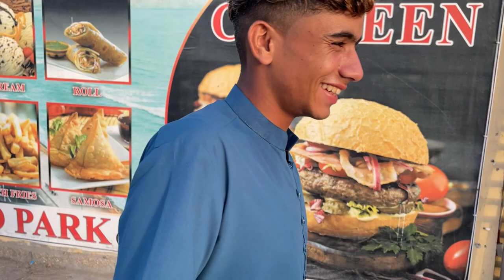first Vlog 😇🙌👀 || Gwadar Model Bech Park